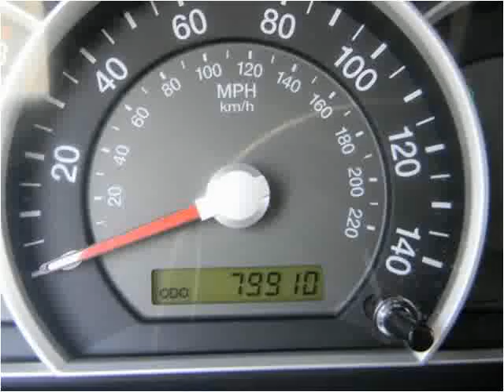2007 Kia Sorento Used Cars Shepherdsville, Mt. Washington, B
This 2007 Kia Sorento is available from Craig and Landreth Cars - Shepherdsville.